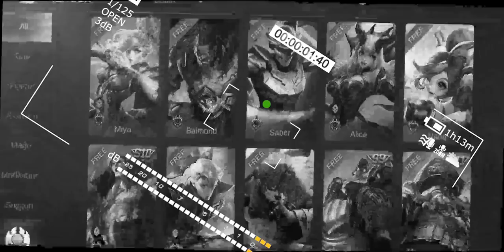ОБНОВЛЕНИЕ 1.4.54 RIP ГОССЕН! MOBILE LEGENDS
и получи 💰 50,000 серебряных монет и Эпического Чемпиона 💥 на 7-ой день программы для новых игроков.

Mobile Legends